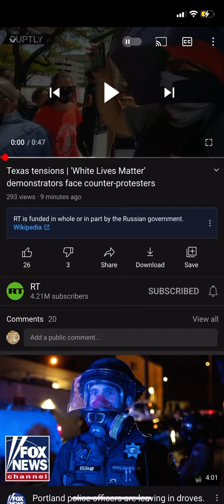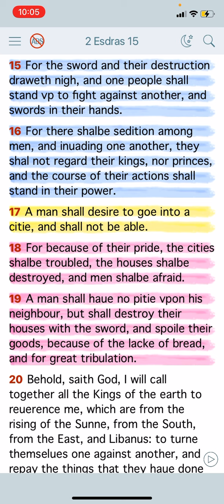WLM clashes with BLM